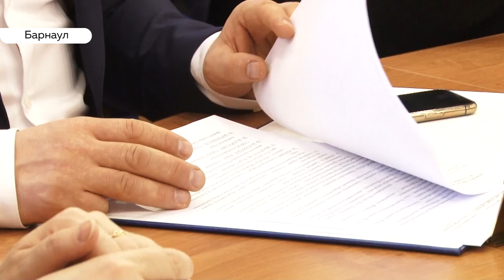Комиссия патриотическому воспитанию в г.Барнаул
13 марта 2020 года в городе Барнаул состоялось заседание Комиссии по вопросам патриотического и духовно-нравственного воспитания детей и молодежи Совета при Президенте России по межнациональным отношениям. Ее возглавляет депутат Государственной Думы Виктор Водолацкий.

В выездном совещании, помимо председателя комиссии по вопросам патриотического и духовно-нравственного воспитания детей и молодежи Совета при Президенте России по межнациональным отношениям Виктора Водолацкого приняли участие представители общественных организаций России, Московской области и непосредственно Алтайского края, как принимающей стороны. На местах члены комиссии изучают практики по патриотическому воспитанию. Наиболее выдающиеся результаты лично передают президенту страны.

На прошедшем совете я презентовал программу спортивно-патриотического клуба «ЯРОПОЛК».